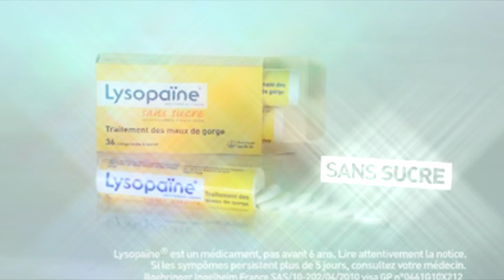[YTP FR] Cortex multiplie les risques d'accidents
une petite YTP sur deux pubs.